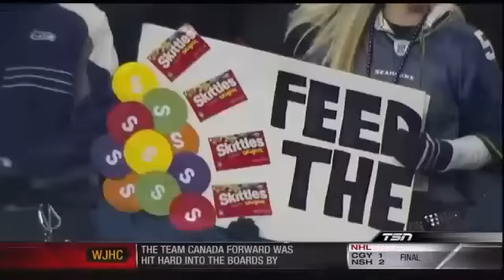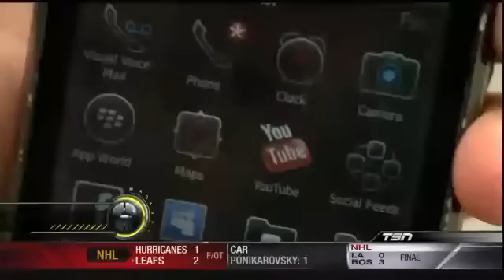Top 10 Food Moments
I don't think Gary Bettman actually liked that pizza.